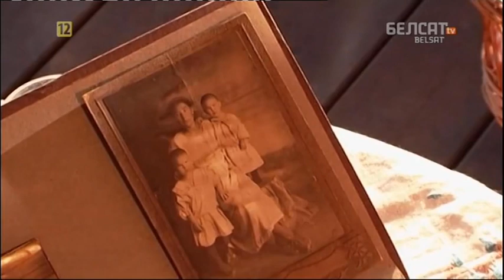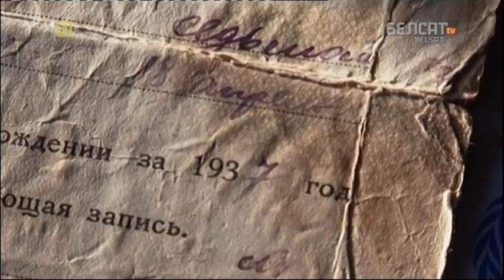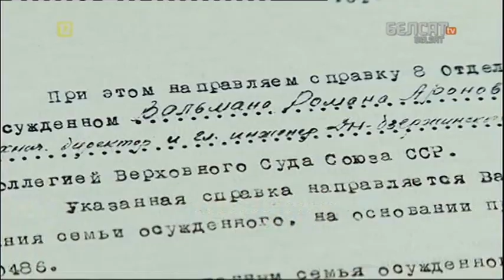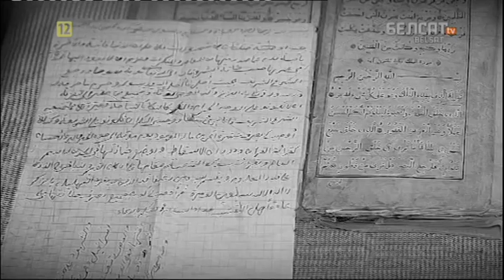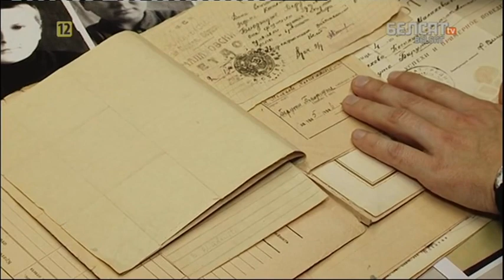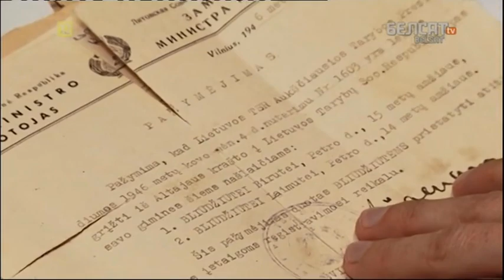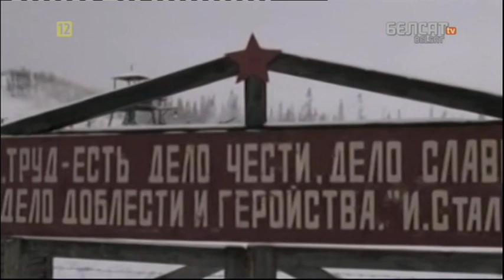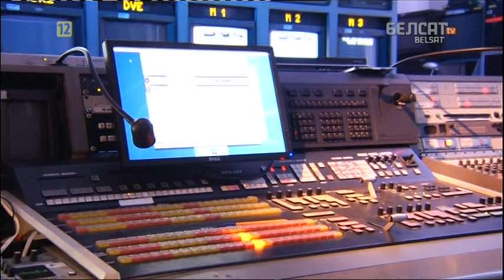„Лінія Сталіна на дзіцячай далоні", д/ф 2015 г. Беларусь «Линия Сталина на детской ладони»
Фільм прысвечаны самым маленькім ахвярам сталінскага тэрору. Стужка распавядае рэальныя гісторыі рэпрэсіяў дзетак, дае магчымасць зразумець механізм сталінскай машыны смерці і ацаніць маштабы трагедыі, якая ўнесла мільёны дзіцячых жыццяў, якія нават не сталі часткай афіцыйных статыстык.